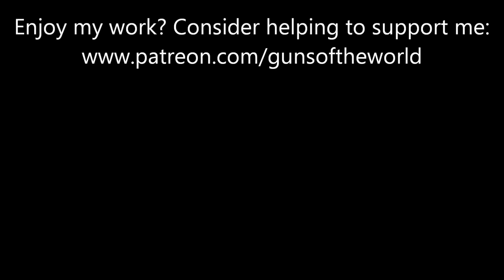Type 94 Nambu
Shooting my Type 94 Nambu made in 1938.